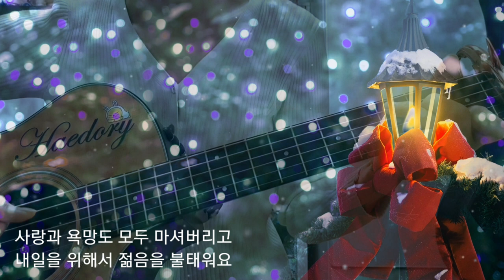해돌이 기타연습곡 334. 남궁옥분 _꿈을 먹는 젊은이 C 코드와 멜로디 동시에치기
C.2카포